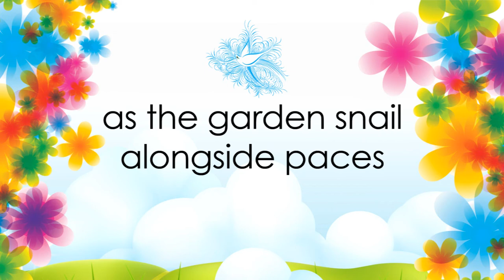AutoTrader.co.za celebrates Spring Month!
AutoTrader.co.za celebrates Spring Month! Various fun activities to take place in all Auto Trader SA offices throughout September.